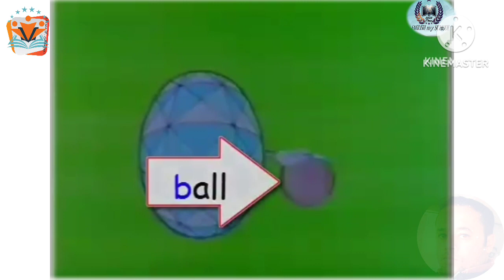انكليزي الاول ابتدائي لفظ وكتابة حرف Bb وكلمات الدرس